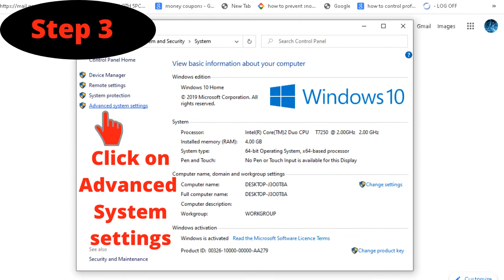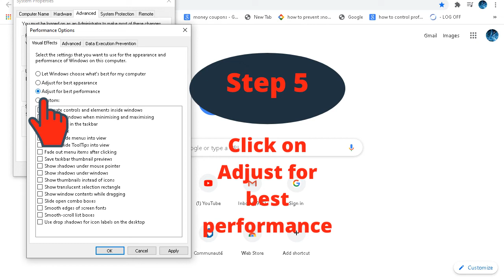How to make your PC/Laptop Run Faster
!!" to make your PC/Laptop run faster in 00:01:25:25 Sec... - Faster FPS = Faster Gaming